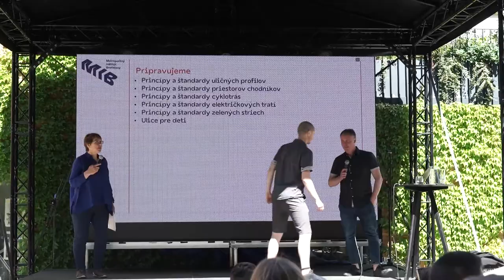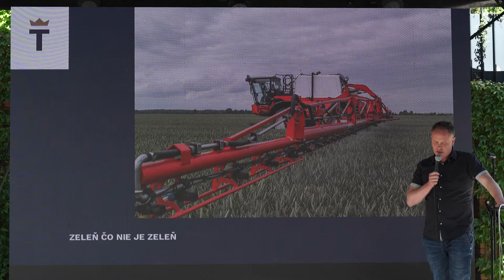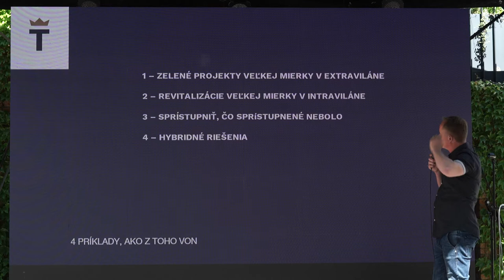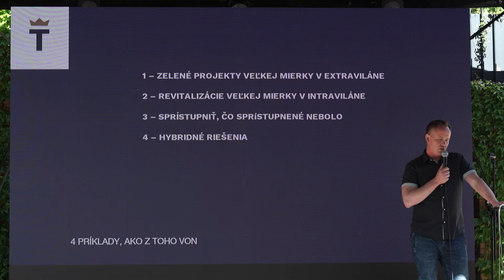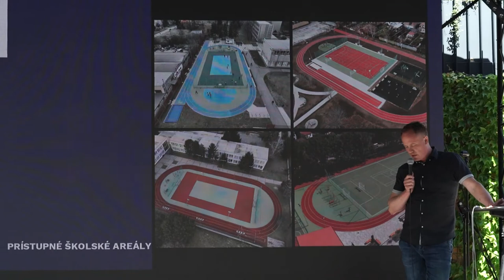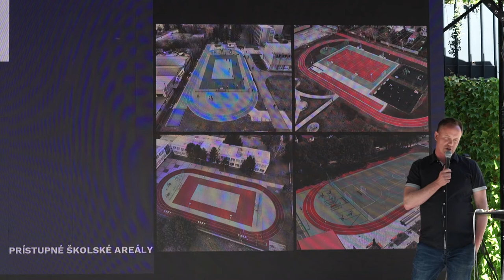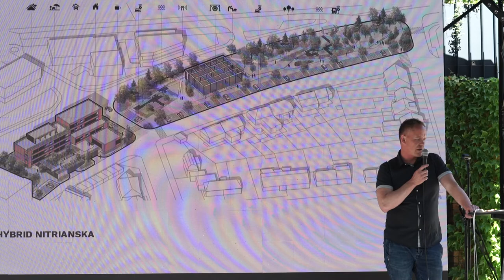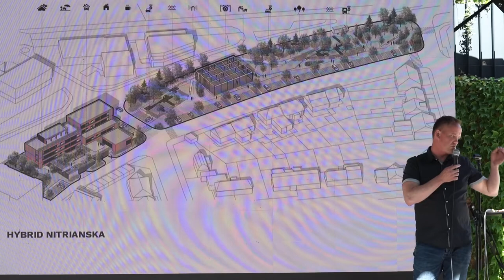Cyklomestá 2022 - Ondrej Horváth - Revitalizácia verejných priestorov v Trnave